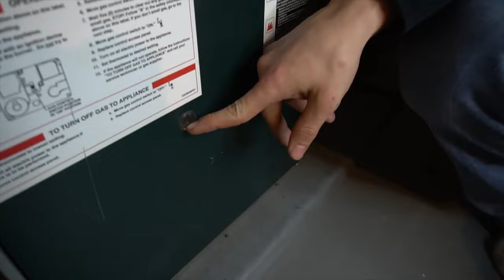El calenton está soplando aire frío, Dónde empezar?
El calenton no funciona. Tu calenton está soplando aire frío o no se enciende? Este video te mostrará dónde debes comenzar para solucionar los problemas de tu caldera. Aquí explicamos dónde puedes ver los códigos de error de la caldera y dónde encontrar la tabla que explica lo que significan. ¡Haznos saber si tienes alguna pregunta!